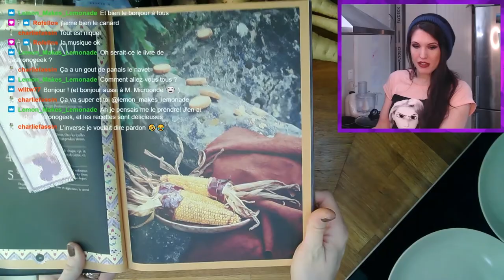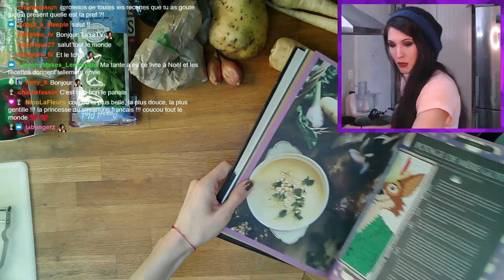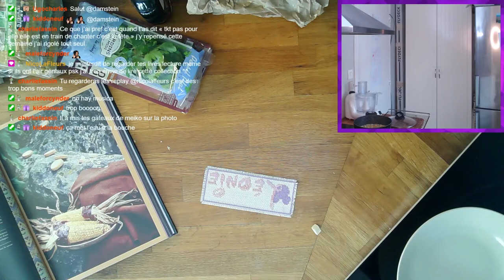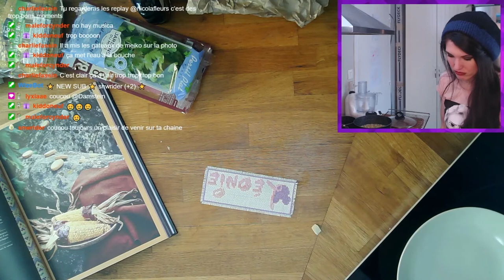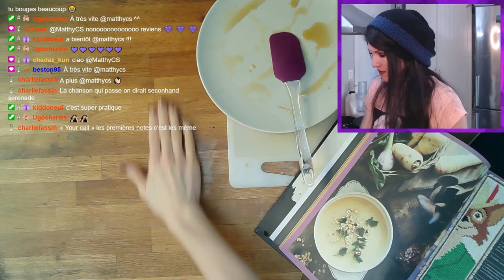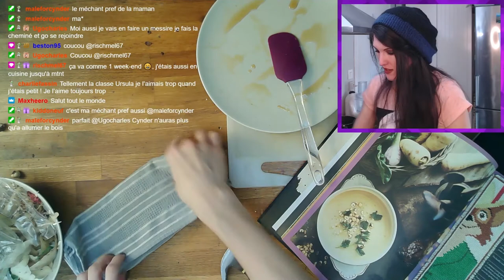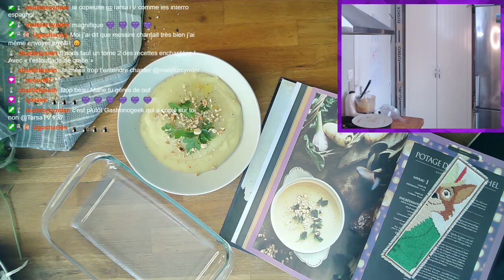👩‍🍳 LA CUEASYNE : Le potage de Gothel et le maïs de Pocahontas !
Pour la sortie de l'extension en VF de Villainous : Cruellement Infects, on cuisine le plat favori de Mère Gothel !

La chaîne a un Discord, si vous voulez nous rejoindre vous êtes les bienvenus

Vous pouvez retrouver les délicieuses recettes de Thibaud Villanova (alias Gastronogeek) dans son livre " Les Recettes Enchantées" aux éditions Hachette Heroes (24,95€) !